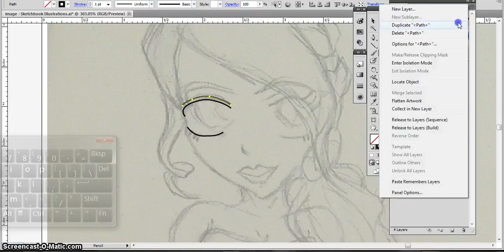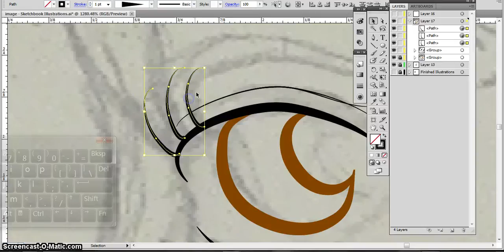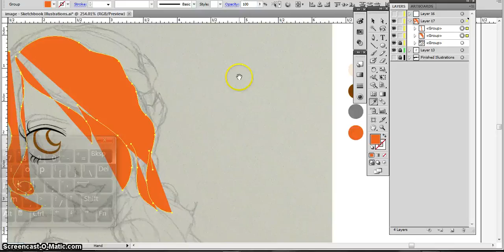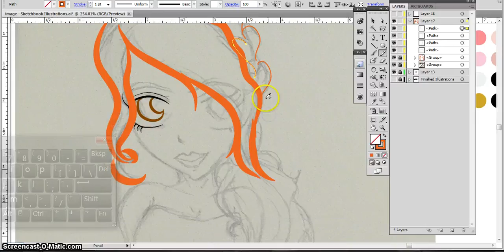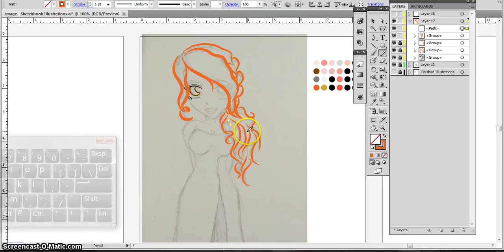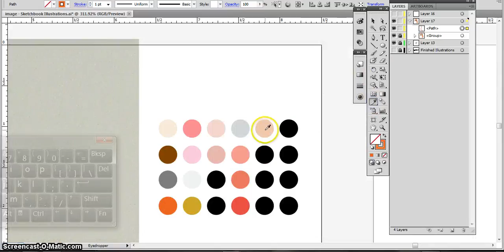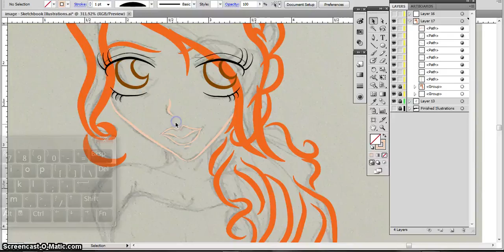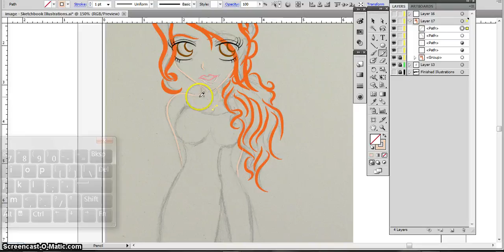Illustrating Ginger Princess 2 Version 2 Part 1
This is a sketch right out of my sketchbook of a portrait done in the anime chibi like style and I’m going to call this piece Ginger Princess 2.
This illustration is going to be a style that I thought would be cool to try again because it’s just going to be colored lines outlining the shape and utilizing more of the negative space as part of the design that is slightly inspired by tribal designs, flourishes, and filigree like designs.